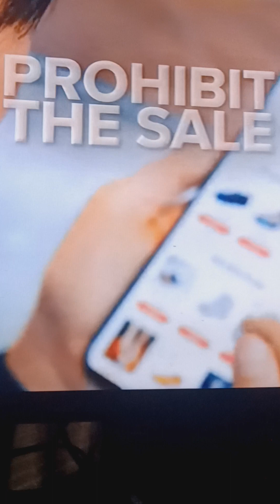the big hist bust around the us in stolen goods